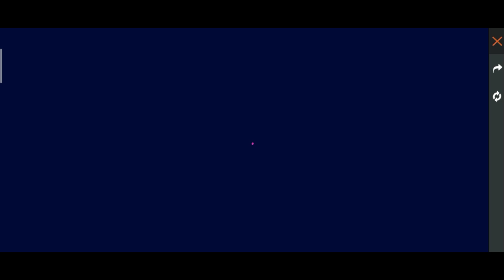How to complete master showcase free fire New event free fire me kaise master showcase complete kare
free fire new master showcase event
master showcase BACK event
master showcase event free fire
master showcase event
master showcase free fire
mastershowcase
master showcase in free fire
how to get master showcase one spin
how to claim master showcase in free fire
new master showcase free fire
new master showcase event free fire
free fire master showcase
master showcase today free fire
free fire new event master showcase